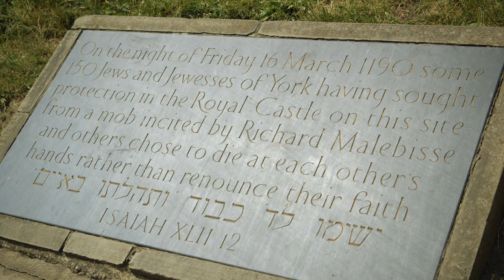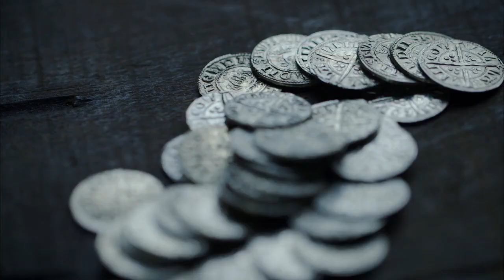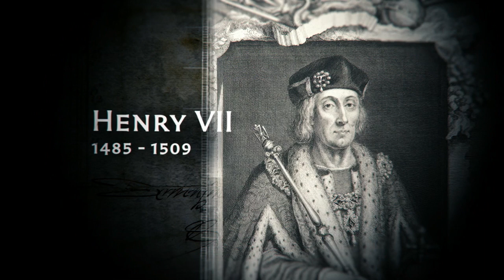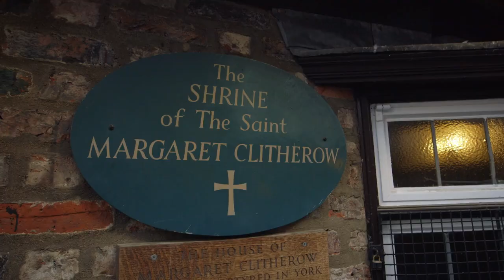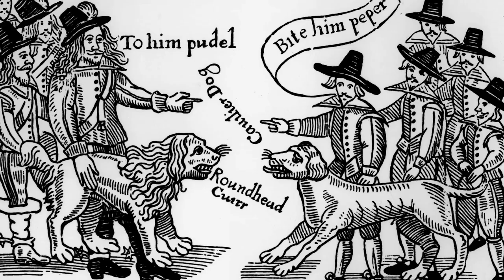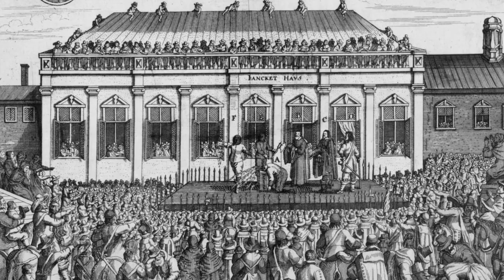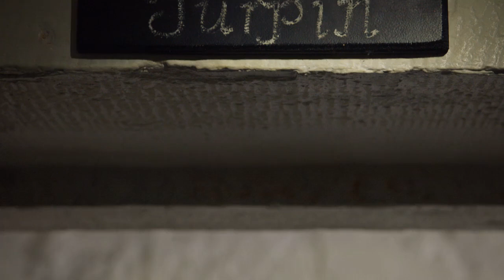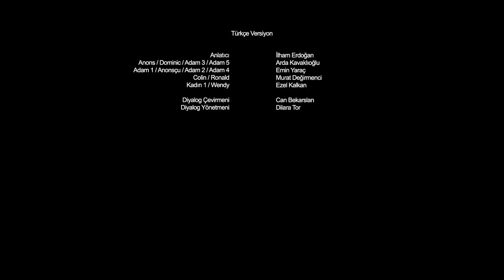Secrets Of Great British Castles - Series 2 Episode 3 - York Castle - 2016 HD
In medieval England, the North was ruled from York. Dan Jones explores the history of its castle, from the Viking Jorvik and the Normans, through the dark days of the anti-Jewish pogrom and the imprisonment of the Knights Templar, to one of its most colourful inmates - the legendary highwayman Dick Turpin